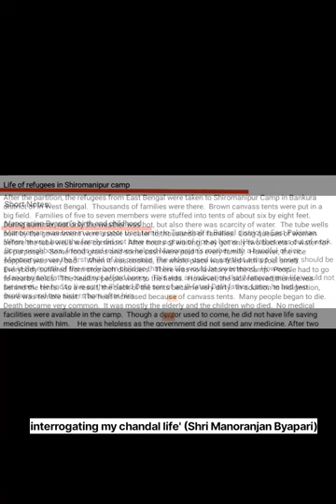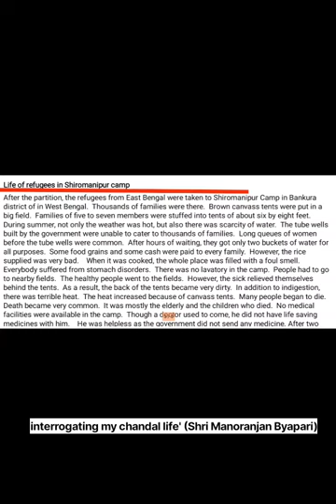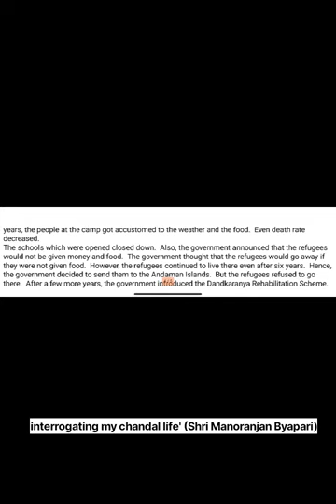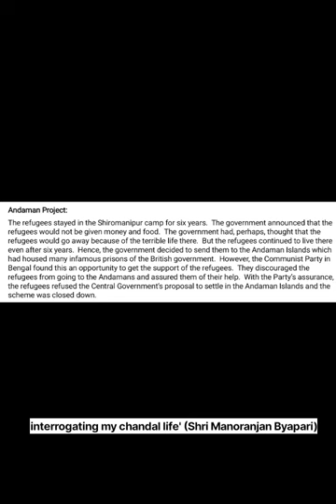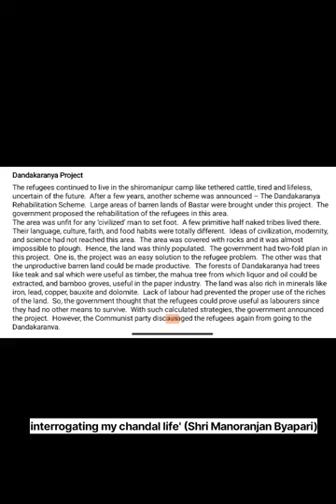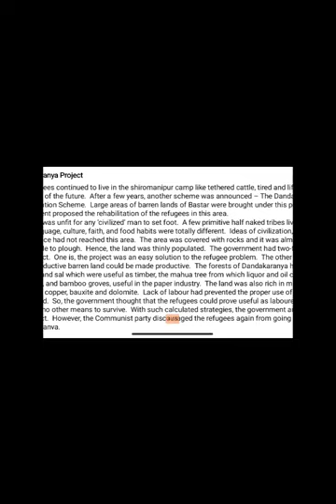interrogating my chandal life' @Shri Manoranjan Byapari Short Summary....